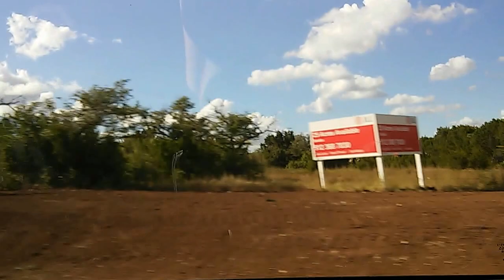Driving under the sun